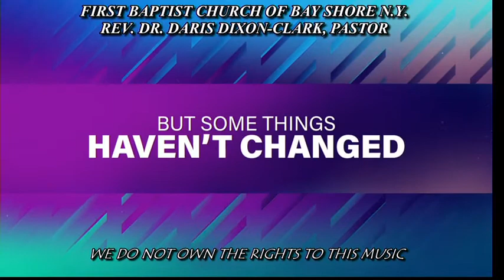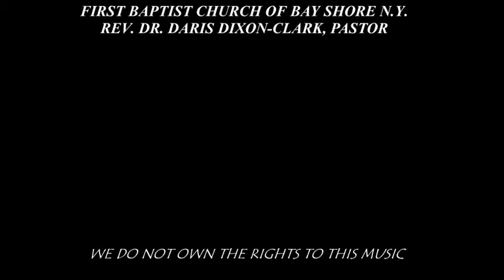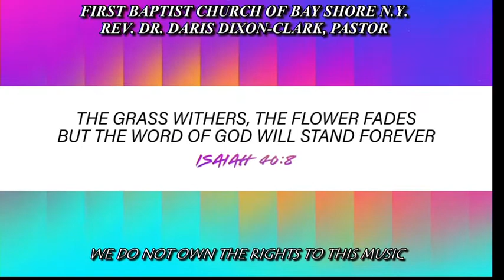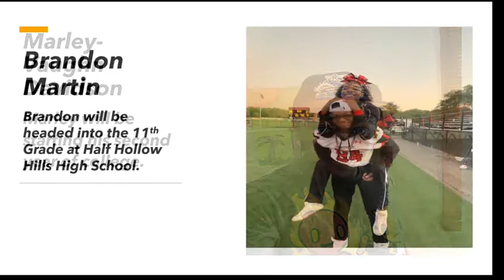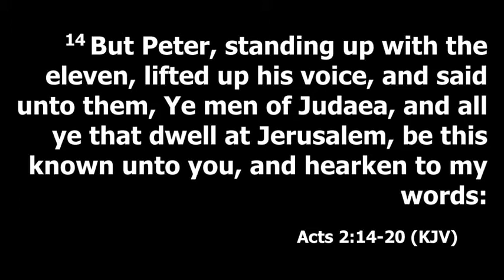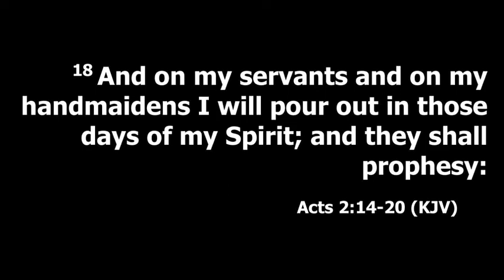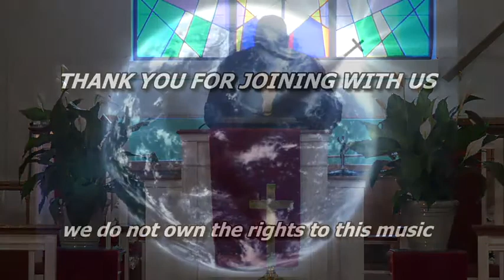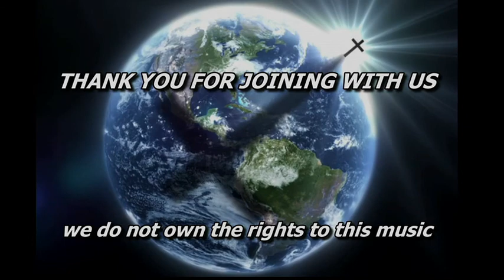First Baptist Church of Bay Shore: Sunday Service June-28-2020